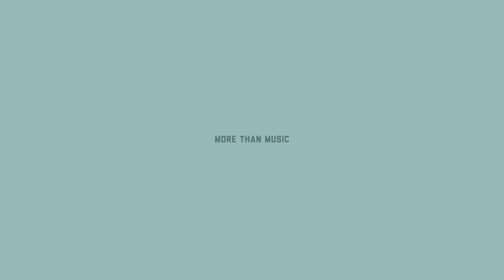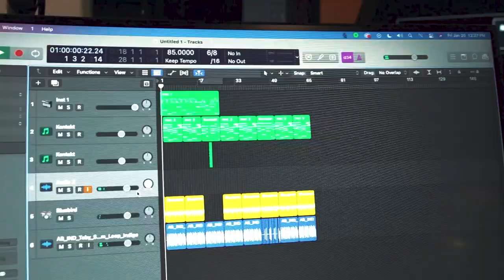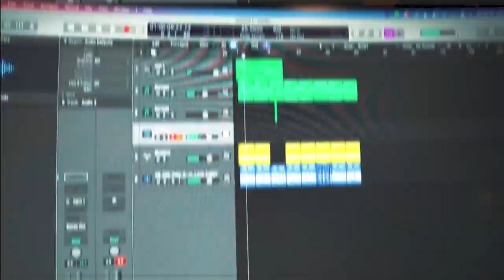This was a Serious Investment into my Career